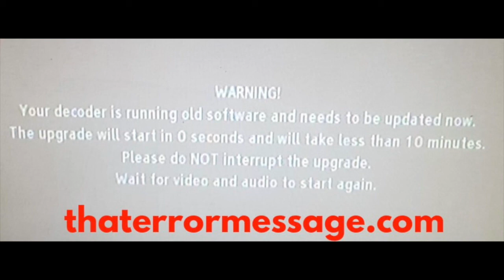Your decoder is running old software and needs to be updated (GOTv Nigeria)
Epic Amazon Deals Hold Software providers accountable! We rely on the community to share feedback on errors happening to them! What are others saying?
Your decoder is running old software and needs to be update now.
The upgrade will start in 0 seconds and will take less than 10 minutes